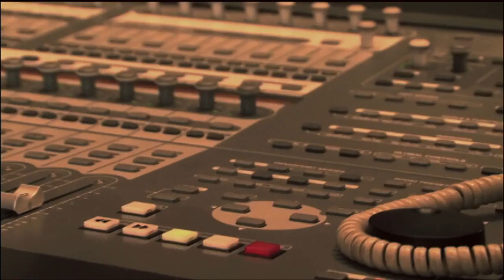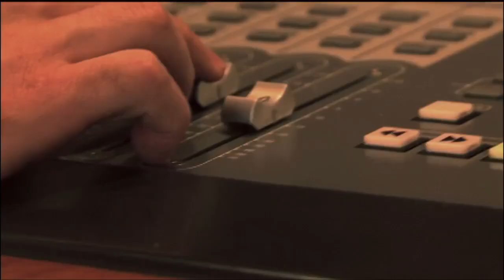Koko Stambuk entrevista Atómica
Entrevista Koko Stambuk , Atómica 2011.